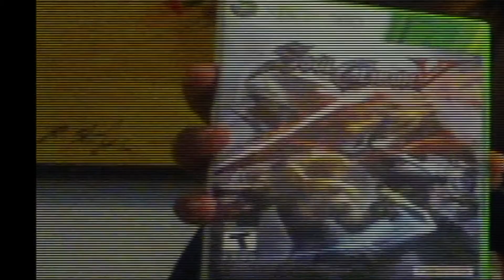Soul Calibur V first impressions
my thoughts on SCV first impressions untill i do the full review